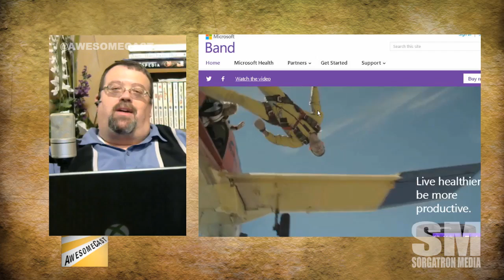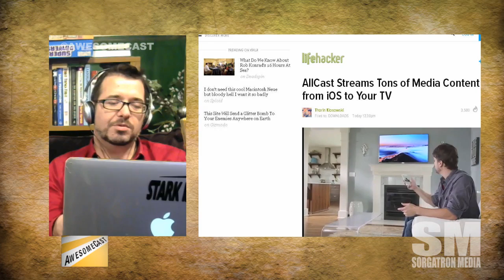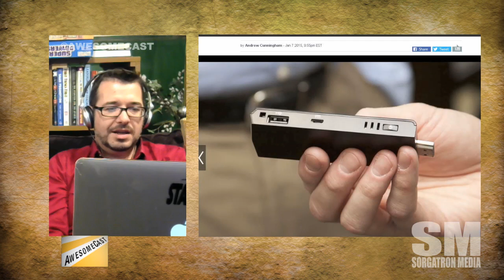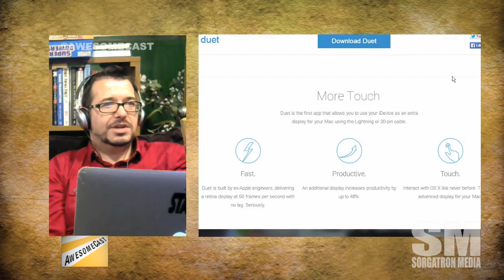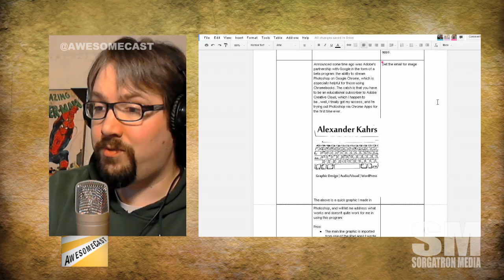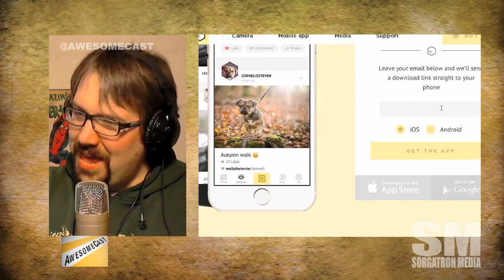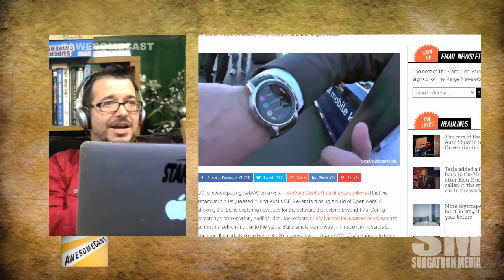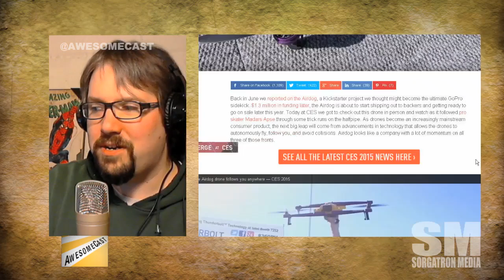AwesomeCast 231: PC on a Stick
This week on Awesomecast 231, we talk awesome things in technology, including:
Awesome things of the week: The Microsoft Band (3:26), AllCast iOS app (13:45) and Intel’s “Computer Stick”! (17:00)
App of The Week: The Duet application! (Duetdisplay.com) 25:24
Discussion on Photoshop with Google Chrome. 40:30
Keeping tabs of your pets with Petcube. 47:14
Our excitement for SlingTV. 49:40
WebOS going on smartwatches making a comeback 1:05:15
Drones that could follow you all over. 1:08:20

Follow these awesome people on Twitter: John Chichilla (@chilla), Ron Krause (@KrazyKrause) and Mike Sorg (@sorgatron).